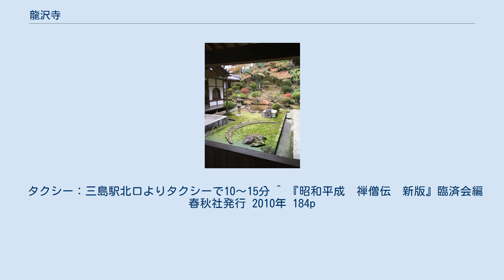龍沢寺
龍沢寺（りゅうたくじ）は静岡県三島市にある臨済宗妙心寺派の寺院である。
山号は円通山。
修行道場として僧堂があり、龍沢僧堂とも呼ばれる。
白隠慧鶴の高弟である東嶺円慈による創建。
このとき東嶺は師の白隠慧鶴を開山に請じている。
そのため現在では白隠を龍沢開山、東嶺を龍沢創建として開山堂に祀っている。
その後、明治の廃仏毀釈で一時衰退したが、大正になり山本玄峰により「白隠の古道場」として復活した。
現在の住職は後藤榮山。
伊豆八十八ヶ所霊場第21番札所であるが、年8回行われている接心(坐禅専一修行期間）中は境内の立ち入りに制限が入る。
 近世の地誌によれば、平安時代初期、空海が今の東京都港区愛宕に創建したとされ、慶長年間（1596年 - 1615年）臨済宗に改宗されたというが、近世以前の寺史は判然としない。
 臨済宗中興の祖と言われる白隠慧鶴の高弟東嶺円慈によって、1760年（宝暦10年）に創建された。
この時東嶺円慈は師の白隠を開山に請じた。
同年4月、多くの修行僧が集まり最初の結制が行われた。
但し、この時の地は現在地とは別である。
翌年の1761年（宝暦11年）9月には、現在の地に方丈庫裏が完成したので、改めて師の白隠慧鶴を迎え開山入寺の上堂が行われた。
 明治時代、星定元志が再興するが、その後は荒れ寺となっていた。
大正4年（1915年）、山本玄峰が廃寺同然の龍沢寺に入り、修行道場として復興した。
山本のもとには著名人が多く参禅し、第二次世界大戦末期の首相であった鈴木貫太郎に無条件降伏を進言したのも山本であった。
 山本の後は、中川宋淵、鈴木宗忠、中川球童、後藤榮山が住職を務めている。
 静岡県三島市沢地326 JR東海道本線三島駅から車で15分 伊豆縦貫道・三島加茂インターより車で5分　 路線バス：富士急シティバスにて三島駅南口から20分　 　　　　　三島駅(南口）発　光ヶ丘経由　沢地行き路線「竜沢寺入口」停留所にて下車。
 タクシー：三島駅北口よりタクシーで10～15分 ^ 『昭和平成　禅僧伝　新版』臨済会編 春秋社発行 2010年 184p